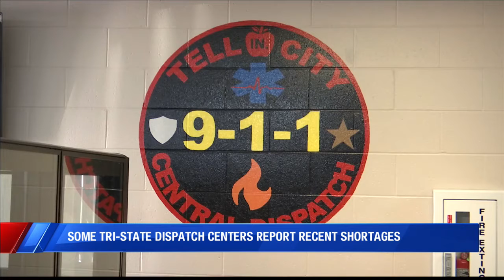Some dispatch centers report increasing difficulty in filling openings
arlier this week, we told you about how some pharmacies are having tougher time filling job openings. Now some dispatch centers in the Tri-State and other parts of the country are reporting shortages recently.